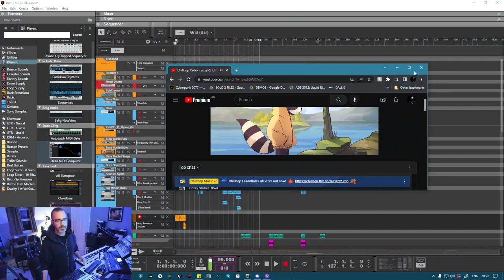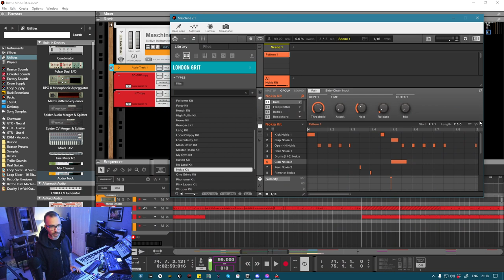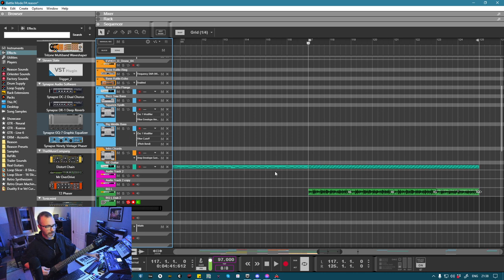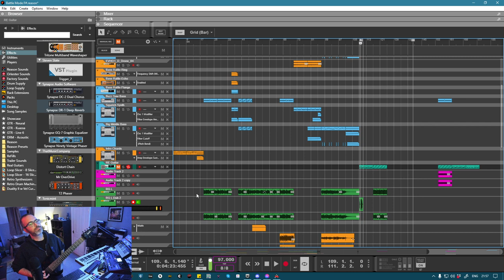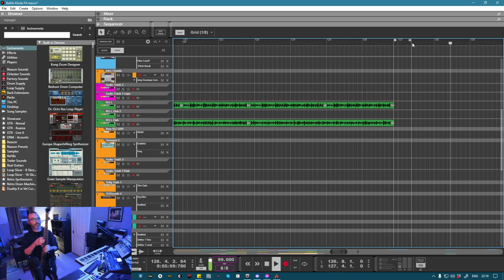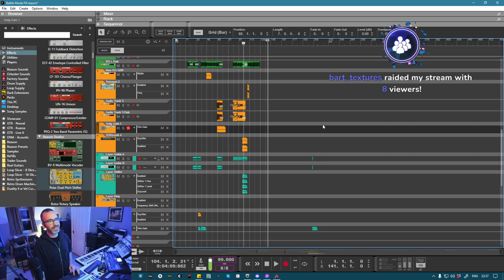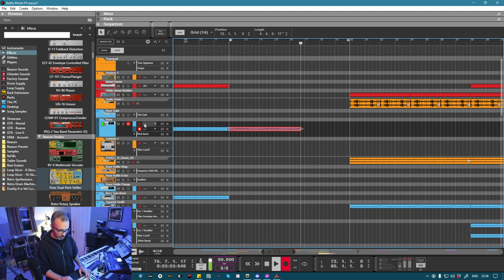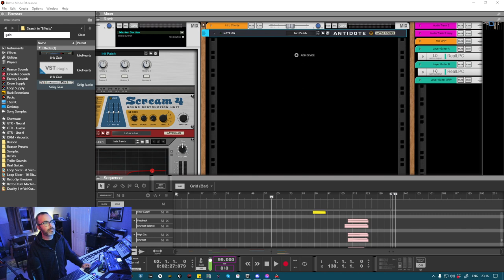Working on Battle Mode Part 2